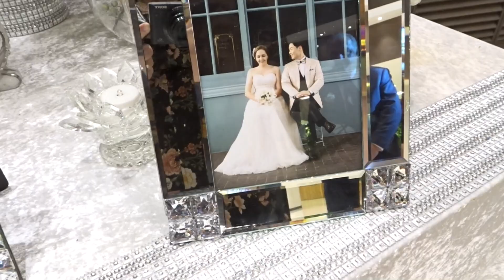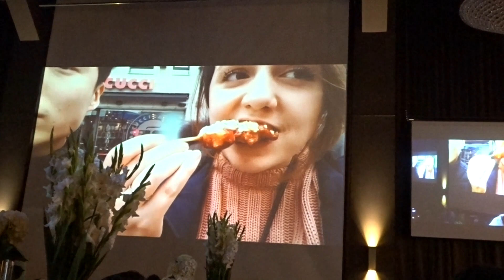Ky's Korean Wedding ♡ | MaygenElizabeth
HI! IT HAS BEEN A MINUTE.

I feel horrible it took me so long to upload a video.. I seriously need my own computer.

A lot has happened in the past few weeks. Right after we got back from Korea, I was home for a week and then it was off to Halifax for another Wedding! It was absolutely beautiful there and I had a blast being a bridesmaid.

I have one more Korea vlog to put up after this one, and it will be up by next weekend. Spoiler alert... it includes RACOONS.

This wedding was beautiful and such an experience, congratulations Jay and Kyra ♡

I hope you all enjoy! See you all soon :)